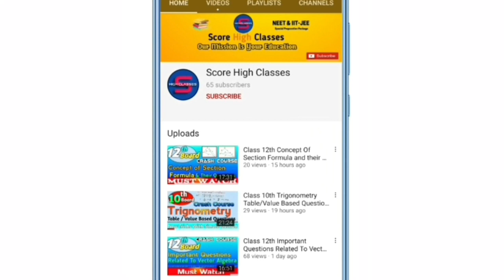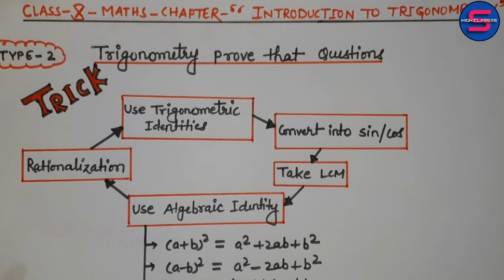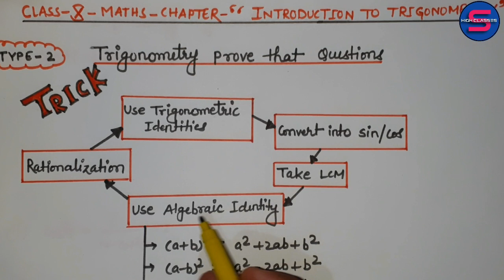Trigonometry |Part-7| Trigonometry Prove that Questions Tricks | Class10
Trigonometry | Trigonometry Tricks |Part-7 |1Trick To Solve All Trigonometry Prove that Questions |Formula |class10th

✔Previous Videos✔